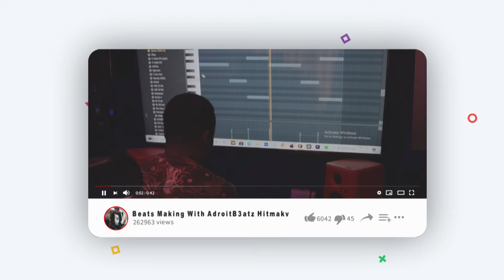AdroitB3atz Youtube Intro